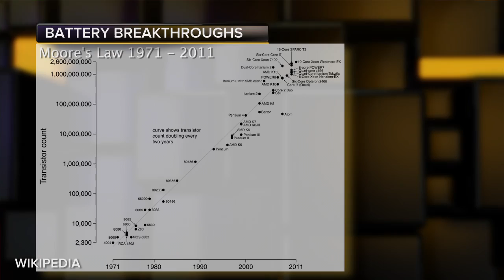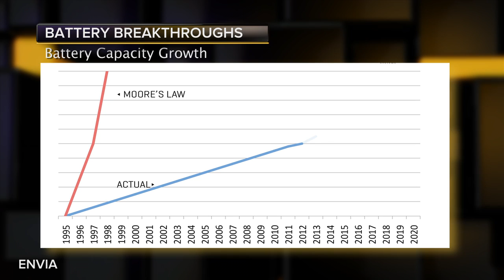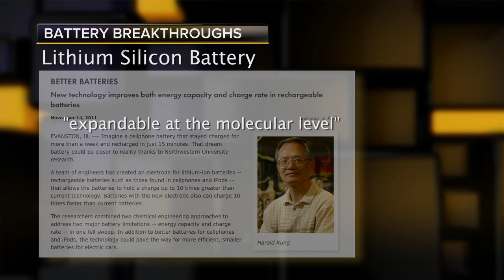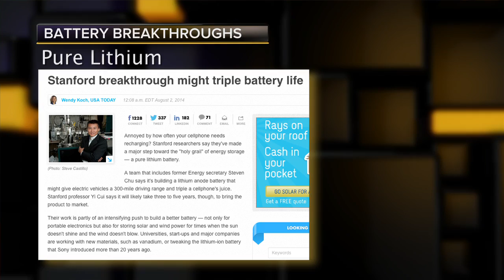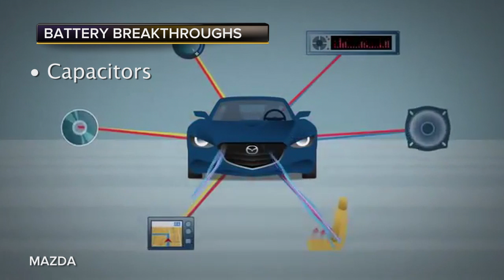Next Big Thing - Where will the next battery breakthrough come from?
Brian Cooley explains the challenges associated with battery technology and the types of innovations emerging in the sector.